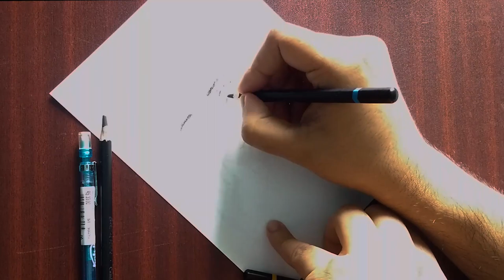Hande Erçel Çizimi Sketch | Hayat Drawing with Charcoal | soupart